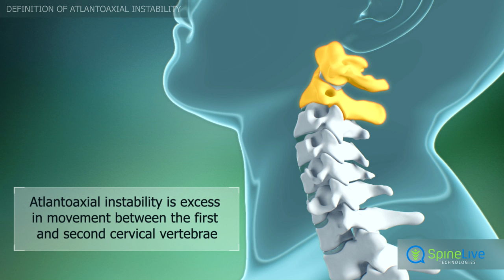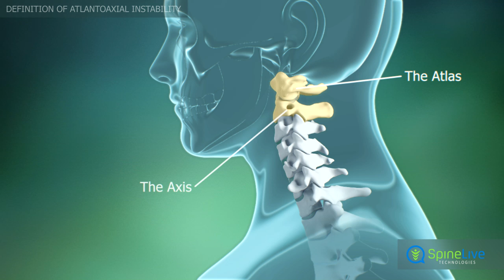Atlantoaxial instability. Definition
The first and second cervical vertebrae are called the atlas and the axis. A medical condition characterized by an excess in movement between these vertebrae is called atlantoaxial instability.
Atlantoaxial instability is extremely rare in people who do not have predisposing factors, but 50 percent of patients with rheumatoid arthritis have this medical condition.

The spine is made up of 33 individual bones called vertebrae. The vertebrae are numbered and are divided into four regions. The cervical region of the spine is made up of seven vertebrae, which are designated as C1 through C7.

The cervical region of the spine is very mobile. Mobility of the neck is ensured by the facet joints, the intervertebral discs, and the spinal ligaments.

The first two cervical vertebrae, the atlas and the axis, are unlike any of the other spinal bones. The unique joints between these vertebrae, combined with the structure of the cervical spine allow for rotation and side-to-side movement of the head.